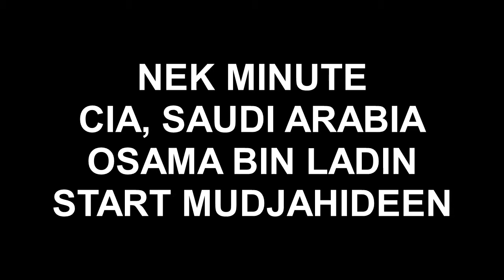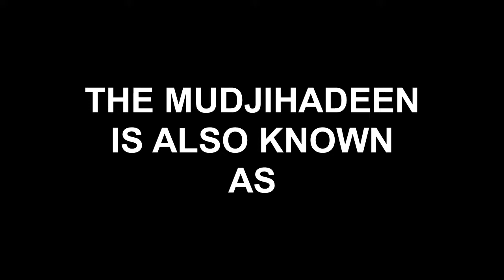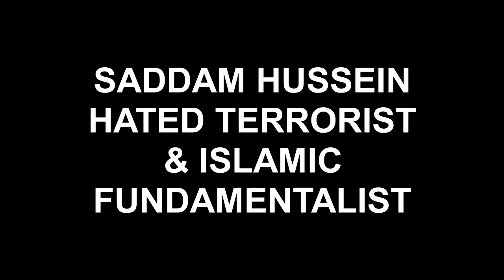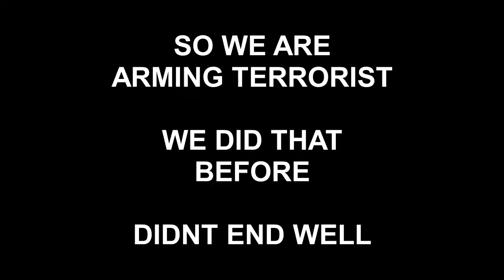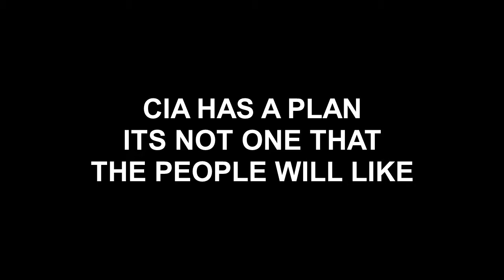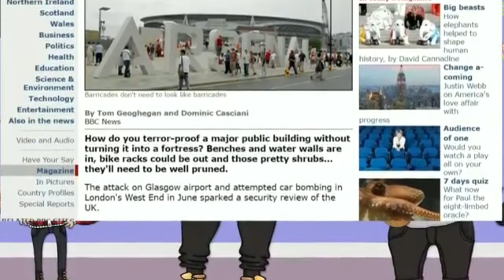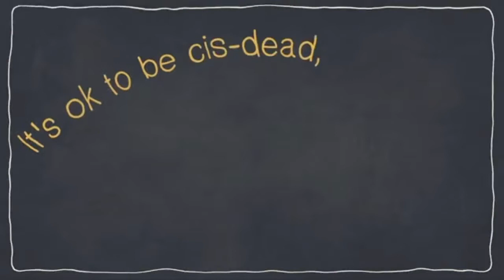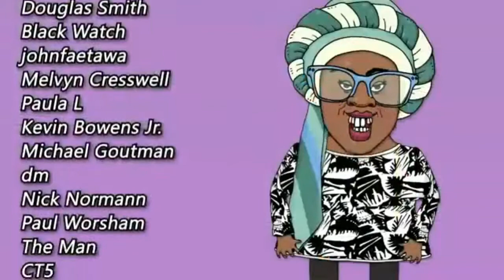THE TRUTH ON TERRORISM, CIA, MI6, ASIO AND THE THIRD JIHAD